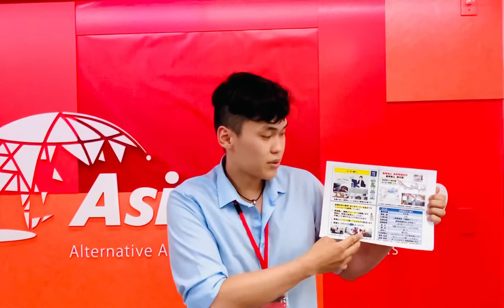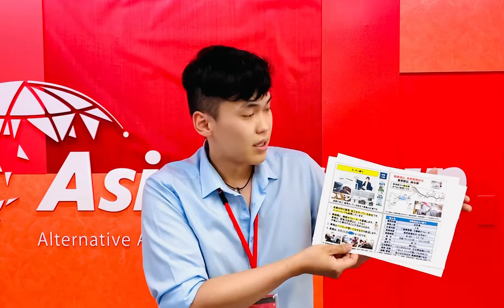[Full-time employee in Japan] Job offer for office work, operator-Nagano